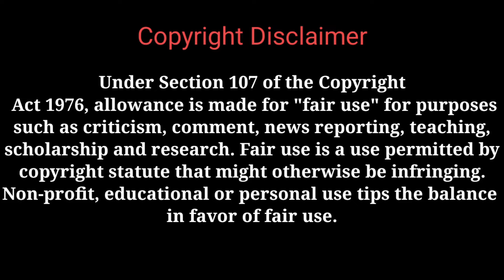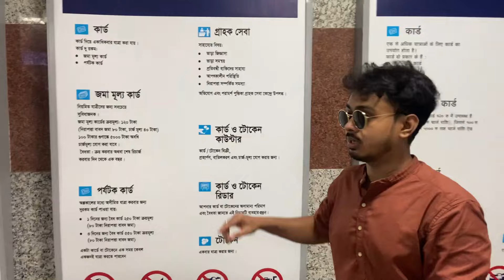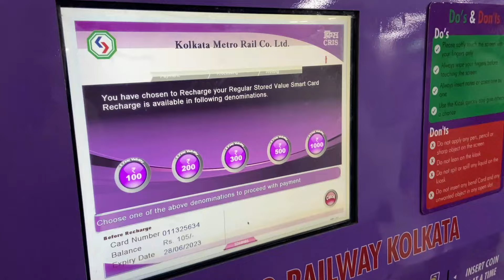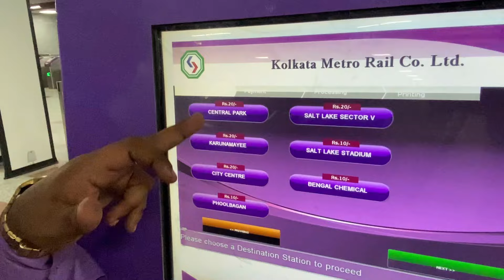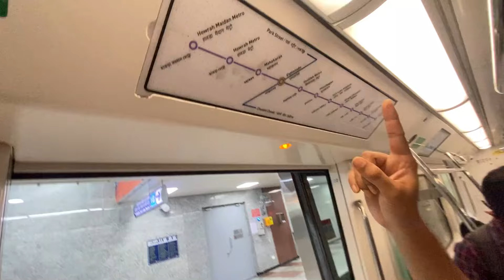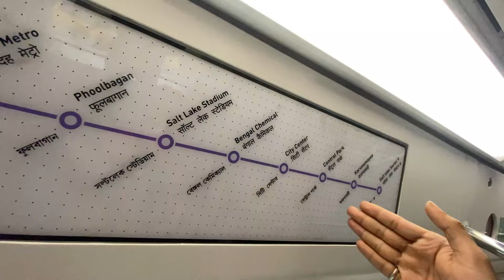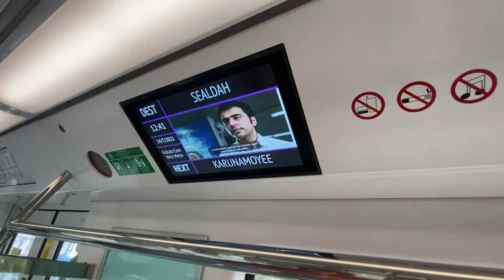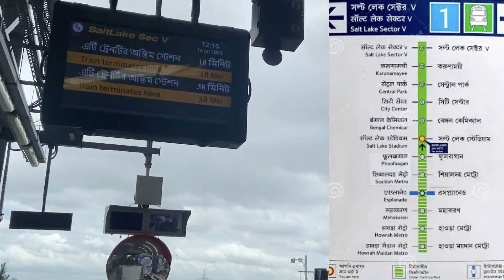Sealdah Metro Station|Sealdah to Saltlake Sector V in Metro | Kolkata East West Metro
Sealdah Metro Station | Sealdah to Saltlake Sector V in Metro | Kolkata East West Metro | Sealdah to Saltlake Sector 5, Sealdah to Saltlake Metro Service, Kolkata Metro Inaugural, Kolkata Metro, Sealdah Meteo Service| Kolkata Metro | additionalstudy
EAST- WEST METRO CORRIDOR PROJECT, KOLKATA Metro
All Station list here.sealdah metro to  Saltlake Sector V metro running.

1 Sealdah
2 Phool Bagan
3 Salt Lake Stadium সল্টলেক স্টেডিয়াম
4 Bengal Chemical বেঙ্গল কেমিক্যাল
6  City Center সিটি সেন্টার
7 Central Park সেন্ট্রাল পার্ক
8 CKarunamoyee করুণাময়ী
9  Saltlake Sector V সল্টলেক সেক্টর V

sealdah metro station latest update
sealdah metro station opening date
sealdah metro station opening
sealdah metro station inauguration
sealdah metro station update
sealdah metro station route
sealdah metro station vlog
sealdah metro station live
sealdah metro station today
sealdah metro station video
sealdah metro station new
sealdah metro station first ride
sealdah metro station start
sealdah metro station location
 sealdah metro station
sealdah to kalimpong
sealdah
sealdah metro
sealdah to sector 5 metro
sealdah station
sealdah gana
sealdah metro route
sealdah rajdhani express
sealdah bhojpuri gana
sealdah metro inauguration
sealdah metro vlog
sealdah metro inauguration
sealdah metro inauguration date
sealdah metro to howrah
kolkata metro news
kolkata metro news today
kolkata metro news today in hindi
kolkata metro news abp ananda
kolkata metro news in bengali
kolkata metro rail
kolkata metro rail recruitment 2022
kolkata metro rail update
kolkata metro rail route map
kolkata metro rail smart card recharge
kolkata metro rail under ganga river
kolkata metro rail accident
kolkata metro rail ticket booking
kolkata metro rail blog
kolkata metro station
kolkata metro station list
kolkata metro station name list
kolkata metro station name
kolkata metro station video
kolkata metro station map
kolkata metro station route
kolkata metro station and naam
kolkata metro station status
kolkata metro station underground
kolkata metro station app
kolkata metro station picture
kolkata metro station ka naam
kolkata airport metro station